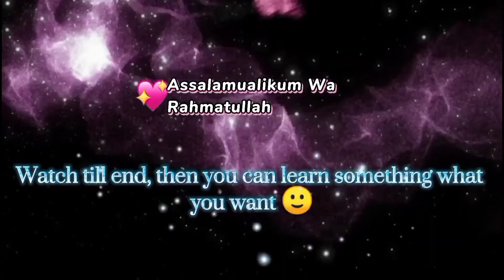Beautiful Birthday SCRAPBOOK for Boyfriend | Handmade Scrapbook Idea | Complete Tutorial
Welcome to Reshma Craft 🌸💓

. In this video, I am going to show you guys How to make beautiful birthday scrapbook for boyfriend. Easy step by step procedure given in the video to make your own Birthday scrapbook at home simply watching complete tutorial. You can give this beautiful scrapbook to your boyfriend, girlfriend, bestfriend, friend, lover, husband, wife, father, mother, brother, sister or special one in your life.